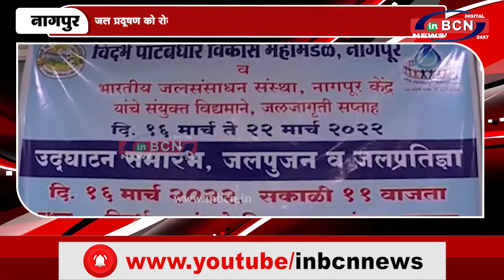जल प्रदूषण को रोकने के लिए प्रभावी जन जागरूकता की आवश्यकता -आर .विमला | INBCN NEWS